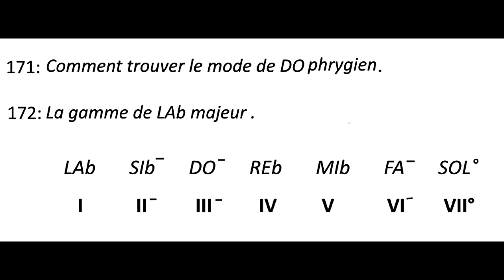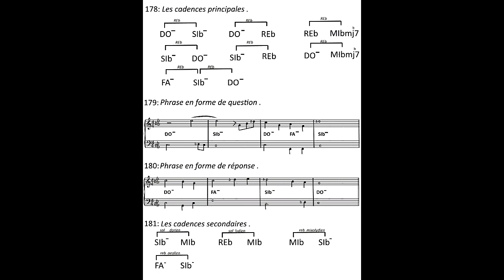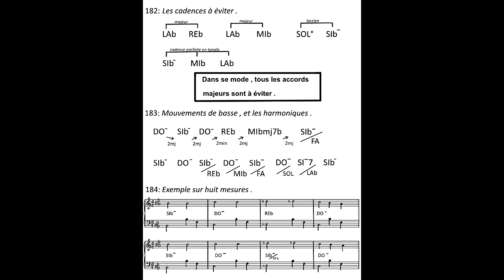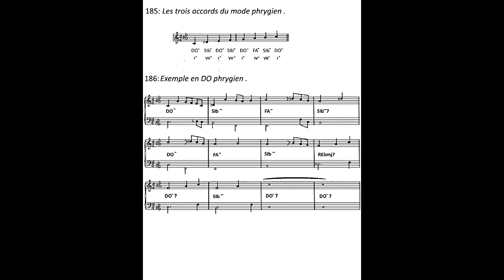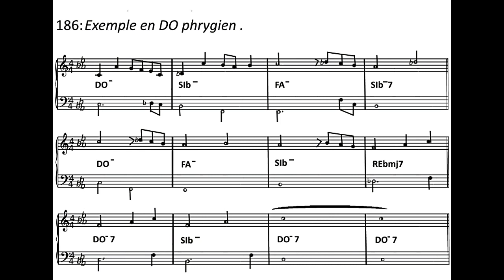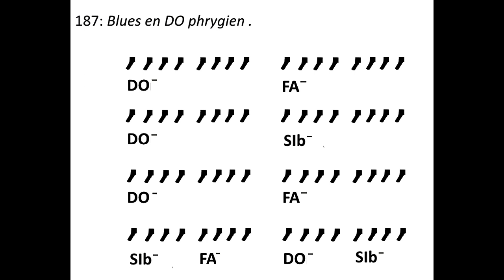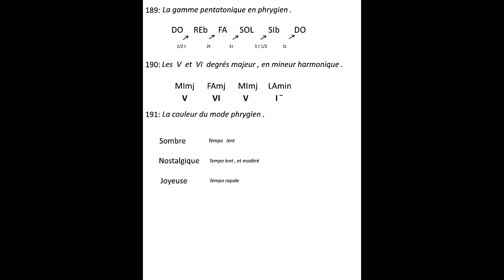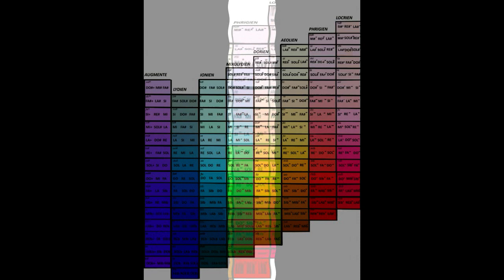Harmonie modale ; le mode phrygien